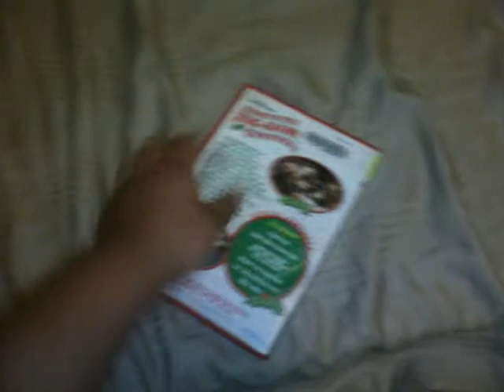Emmet Otter's Jug Band Christmas DVD Menu Walkthrough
Dmitri Duong